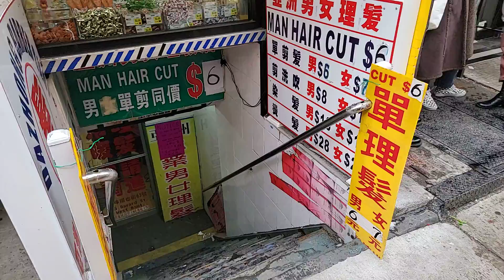Chinese New Year // 2021//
¡Activa las notificaciones para que no te pierdas ninguno de mis videos!